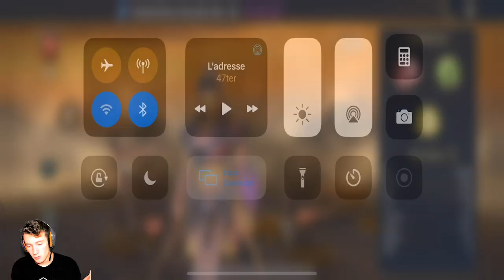RAID FR: NOUVELLE FUSION ET WEEKEND X10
⭐Merci au dernier abonné:  Olivier Gadan⭐

Salut tout le monde, bienvenu sur cette vidéo. SI vous avez des questions n'hésitez pas à me contacter :)

PARRAINAGE: Voici mon lien d'installation pour Raid: Shadow Legends. Installe-le à l'aide de ce lien et nous gagnerons tous les deux des cadeaux gratuits qui nous donneront un coup de pouce !